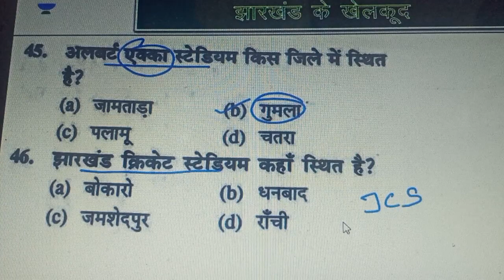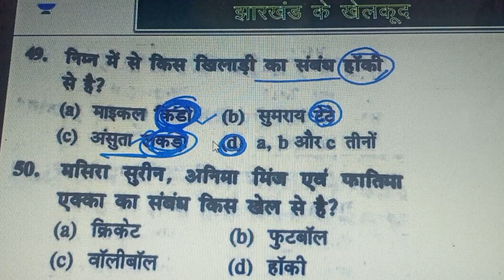Jh Sports (Q.No. 41 to 50)- Jharkhand GS